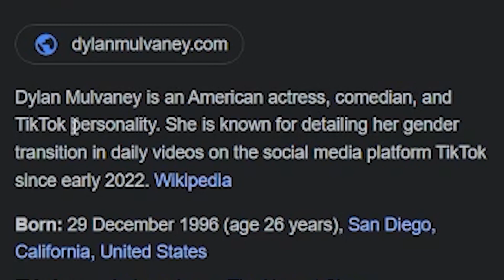Bud Light Should Be Transphobic (Apparently)